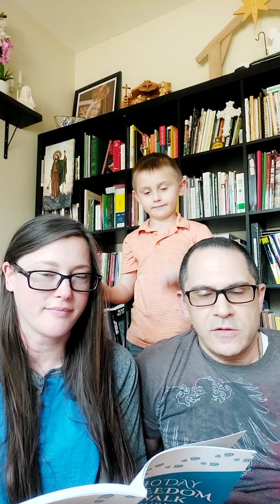Joun us for a walk!!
grab your book for this journey on Amazon

40 Day Freedom Walk Journal
Fr. Mark Goring, CC
Vol 2
includes fasting component

START Sept 11th